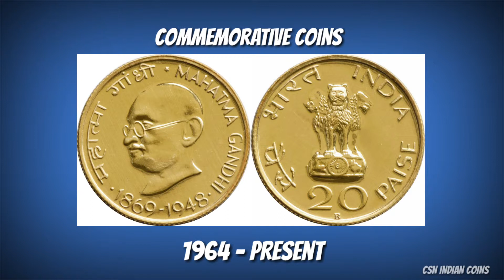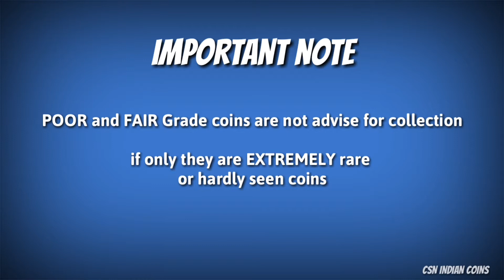5 RUPEES - MOTHER'S HEALTH IS CHILD'S HEALTH (1996)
MOTHER'S HEALTH IS CHILD'S HEALTH (1996)